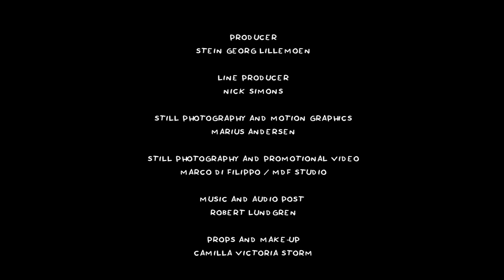Toilet Roll Halloween Monsters - DIY Crafts Ideas For Kids | Box Minis on BoxYourself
In this very first Halloween special of Box Minis, Øistein makes Halloween monsters out of toilet rolls.

Every Tuesday and Friday we upload new DIY videos.